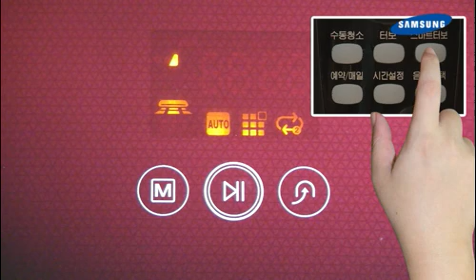[삼성전자 청소기] 로봇청소기, 청소 후 먼지가 남아 있는 곳이 있어요. 더 깨끗하게 청소 할 수 없나요?